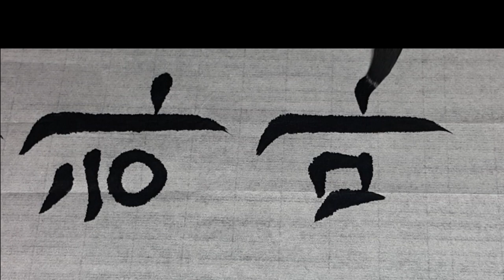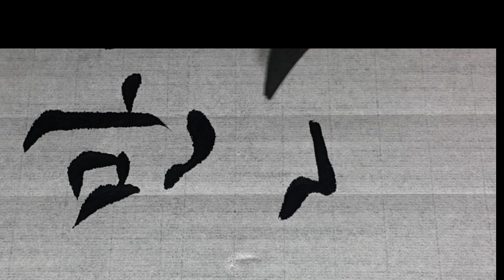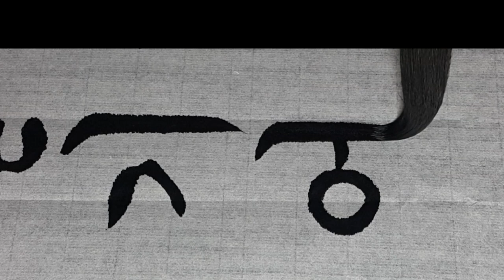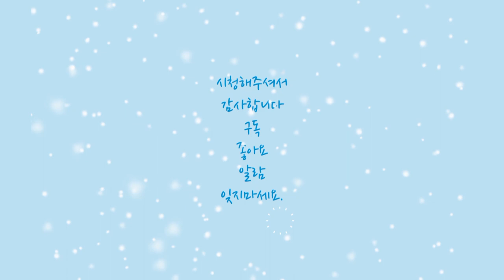한글서예 궁체정자 정인보 시조중에서 붓글씨calligraphy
4.19전국휘호대회 최우수상